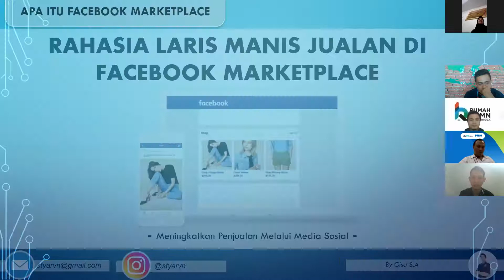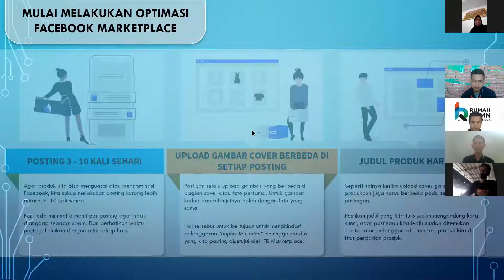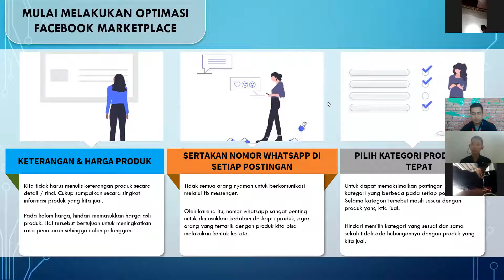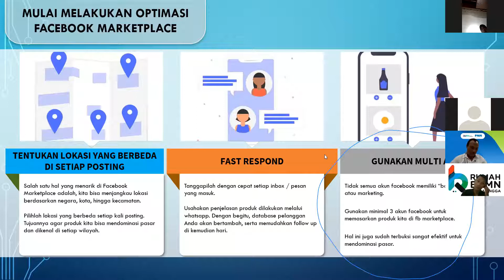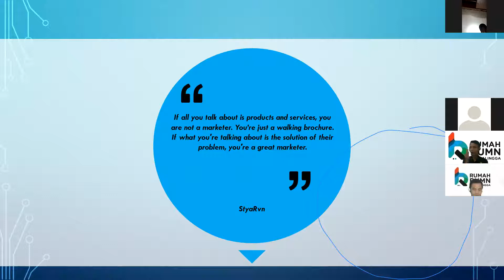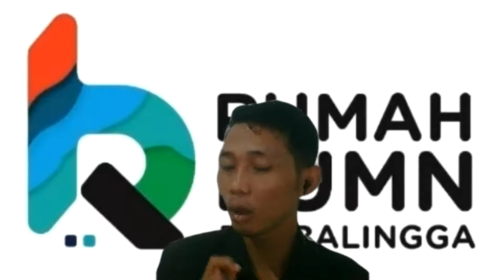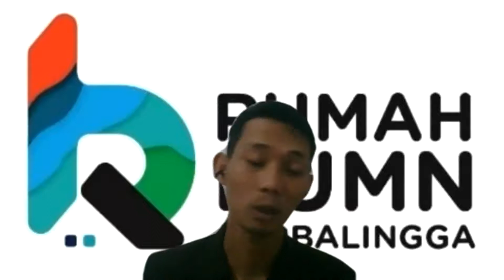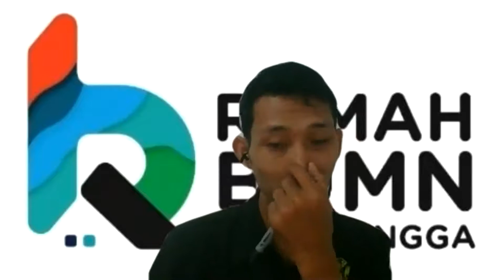Rahasia Jualan Laris Manis Lewat Facebook Marketplace!